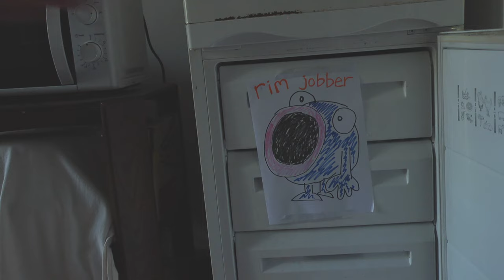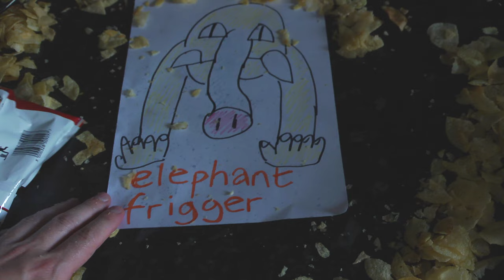Pokémon Go for people without phones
If you haven't got a phone and you like to stay inside you can still play Pokémon Go with this indoor phone less version.